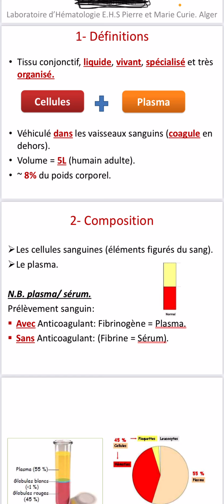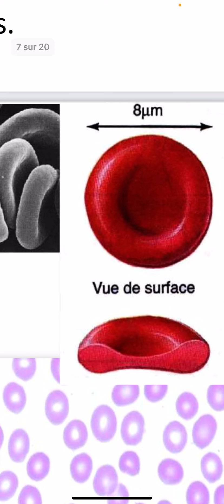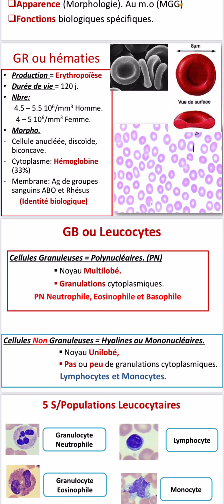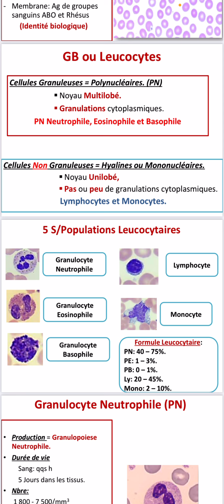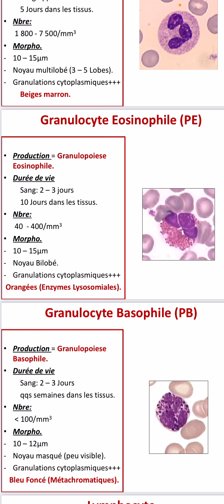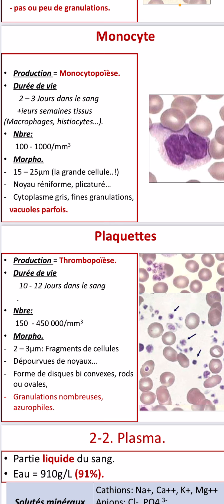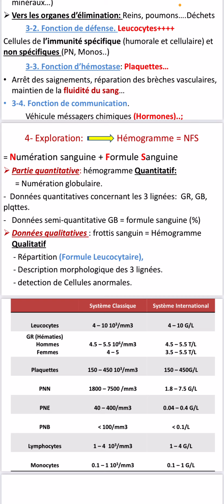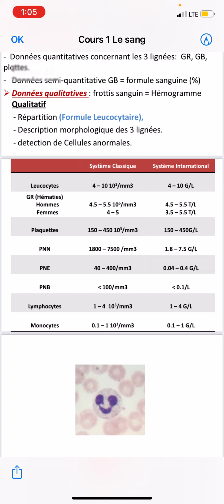Hémobiologie pharmacie: LE SANG